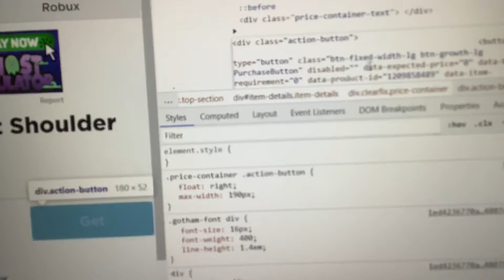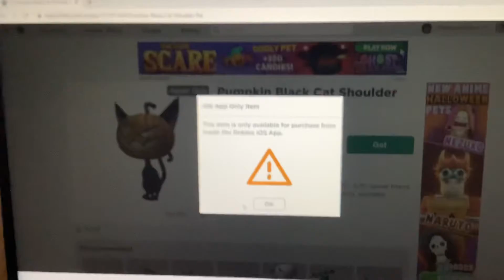What!?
Yeah it doesn’t work im so stuipd -_-